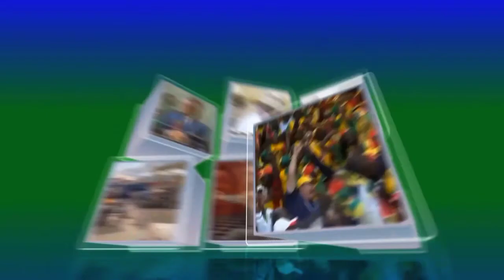Le Journal du Grand Théâtre sur Info 7 tv Wadial Le 07 janvier ak Mohamed Niang